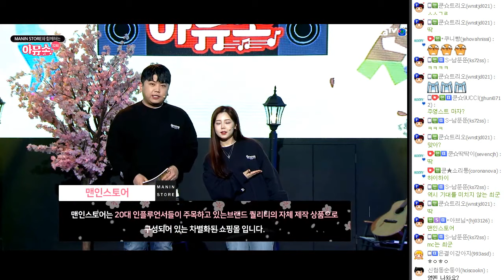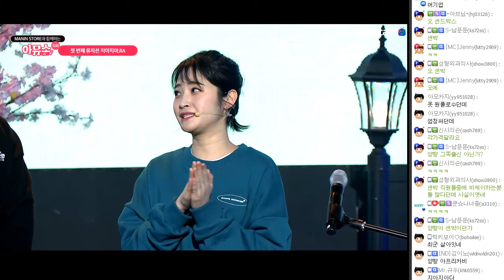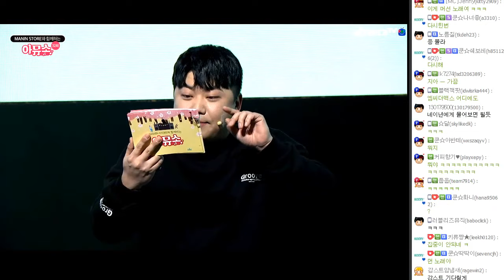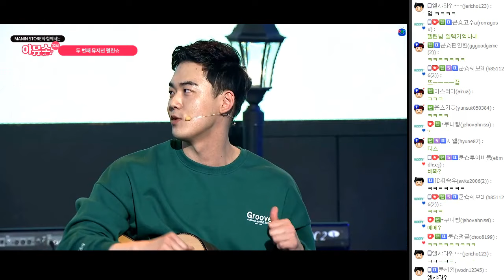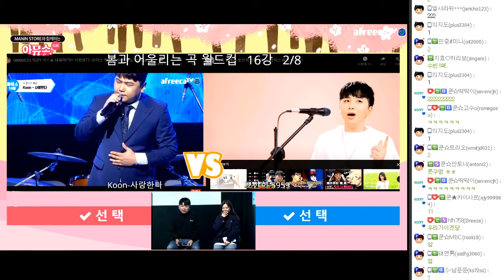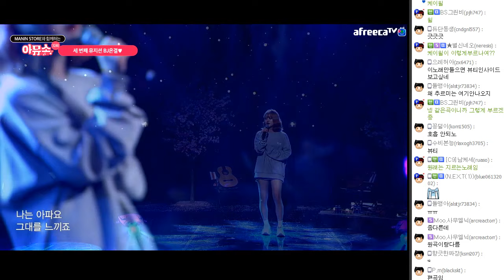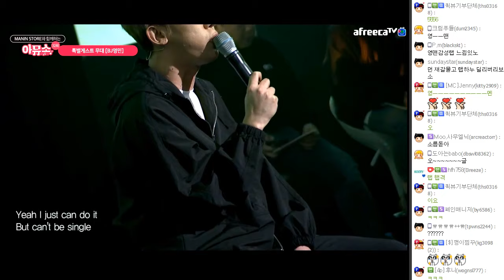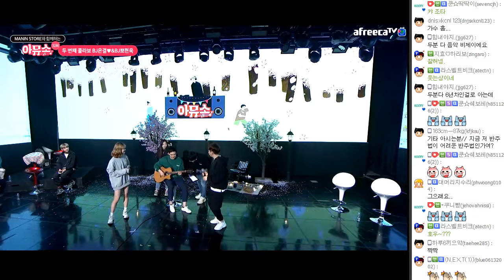와.. 이쁘다.. 잘한다.. 아뮤소 32회 본방송 FT. 영민 뽀현욱 지아지아 펠린 은결 200424 [2] - KoonTV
200424

와.. 이쁘다.. 잘한다.. 아뮤소 32회 본방송 FT. 영민 뽀현욱 지아지아 펠린 은결

"해당 영상은 광고업체의 지원을 받아 제작된 영상입니다."